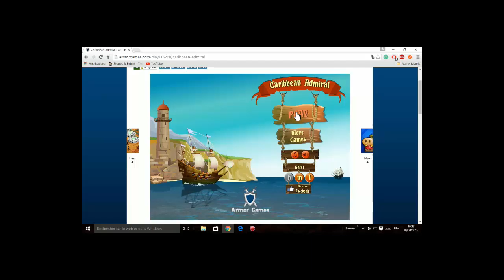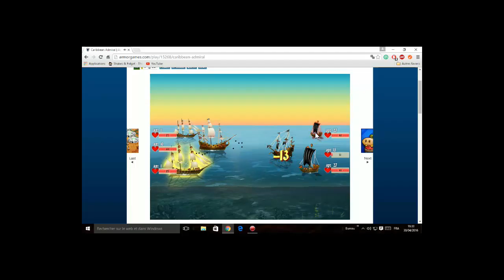let's play de carribean admiral #1